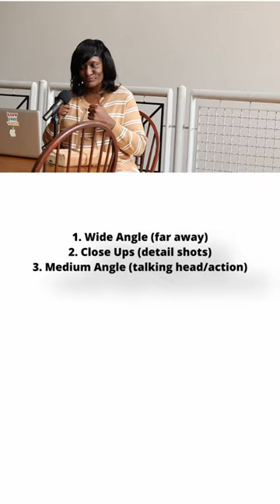Film multiple angles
Try this next time.

Film multiple angles of distance not just different spots.

WIDE
MEDIUM
CLOSE UP